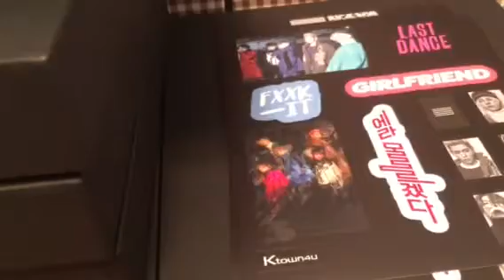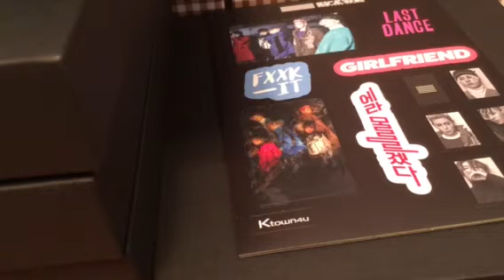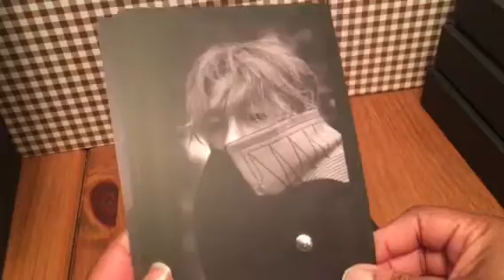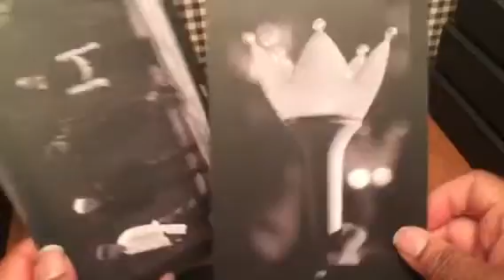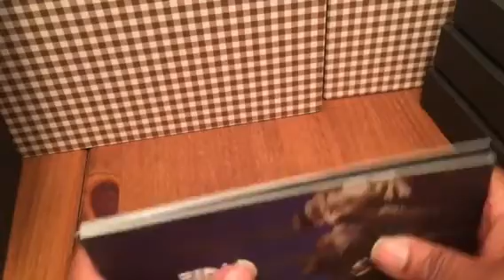Update Bigbang Made Full album and odds and ends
Sorry camera cut off

Coming Akmu winter